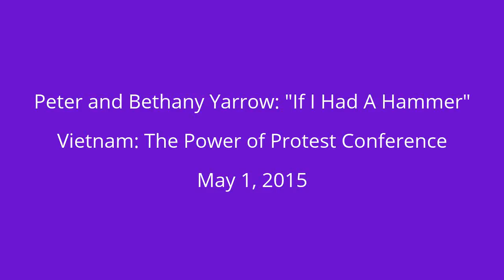Peter and Bethany Yarrow: "If I Had A Hammer"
On May 1-2, 2015, one thousand people marked the 50th anniversary of the first national demonstration against the Vietnam War in Washington, DC. The 1965 protest was the beginning of what historian Howard Zinn called “the greatest antiwar movement the nation had ever experienced, a movement that played a critical part in bringing the war to an end.”